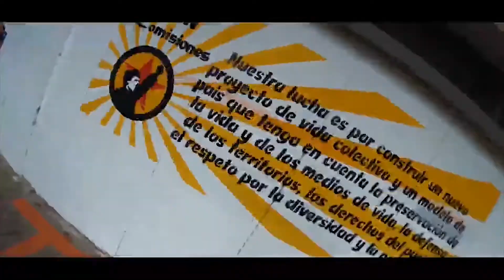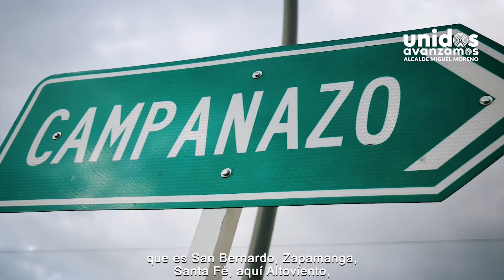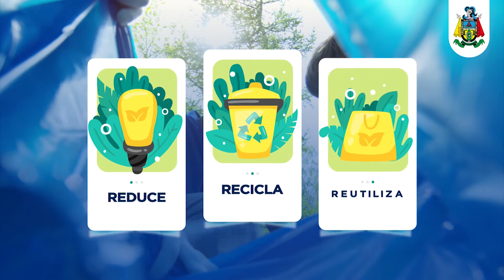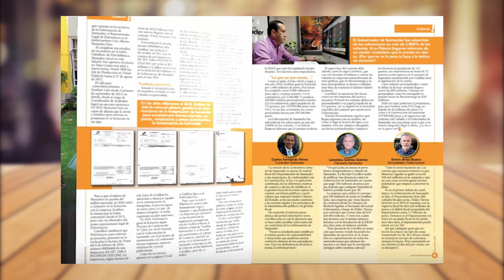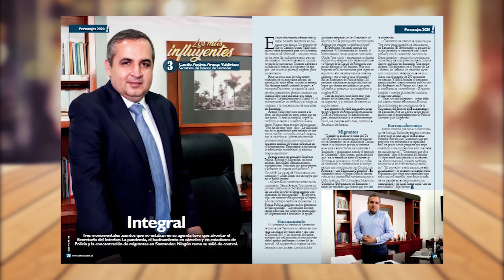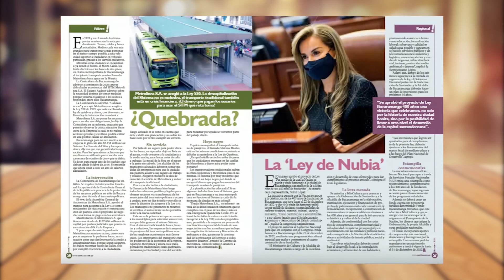Concejal de Bucaramanga Jaime Beltrán rinde cuentas en Reporte Especial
“Cuando se empezaron a desescalar las medidas de confinamiento se empezó a ver una falta de autoridad y de liderazgo en la ciudad”, aseguró el Concejal de Bucaramanga, Jaime Andrés Beltrán Martínez.

Más adelante afirmó que pese a que ingresó al Concejo de Bucaramanga por el Estatuto de Oposición no llegó al cabildo a hacer oposición por hacerla, se trataba de permitir que el Alcalde trabajara, pero tampoco se trataba de relajar la calificación en temas tan sensibles.

Esos temas sensibles no son otros que la inseguridad, la movilidad en la ciudad, la sexualidad infantil, la violencia intrafamiliar, y un tema puntual como es de las ambulancias que prácticamente “se convirtió en una amenaza para el ciudadano”.